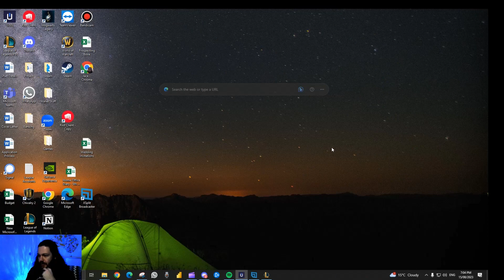Refining The Macro - Renekton vs Ksante Top Lane Solo Queue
🔥 Prepare for a macro evolution as TheCollinsGaming delves into the high-stakes showdown between Renekton and Ksante in the top lane, unraveling the intricate dance of strategic brilliance and calculated maneuvers! 🐊💥

In this adrenaline-pumping League of Legends solo queue extravaganza, immerse yourself in the refined finesse and strategic brilliance of TheCollinsGaming as he wields Renekton to carve out dominance over the top lane. Ksante, a mastermind renowned for his strategic prowess, steps into the arena. But can he stand firm against the Croc's relentless onslaught?

🎮 Here's what awaits you in this gripping video:

🔍 Macro Mastery Unveiled: Immerse yourself in the art of macro play, showcased through high-level gameplay that dissects Renekton's tactical combos and lane manipulation.

📚 Strategic Unraveling: TheCollinsGaming's expert insights and engaging commentary peel back the curtain, unveiling the thought processes and strategies guiding each move.

⚔️ Epic Duels: Brace yourself for intense one-on-one battles, awe-inspiring outplays, and heart-stopping team fights that will keep you on the edge of your seat.

Whether you're a strategic aficionado keen on refining your macro play or a League devotee in search of heart-thumping action, this video caters to all. Soak up wisdom from TheCollinsGaming's strategic finesse and elevate your own Renekton gameplay to uncharted heights!

Prepare for an immersive journey on the Rift as Ksante becomes the canvas for a macro masterpiece under TheCollinsGaming's guidance! 🚀🔥